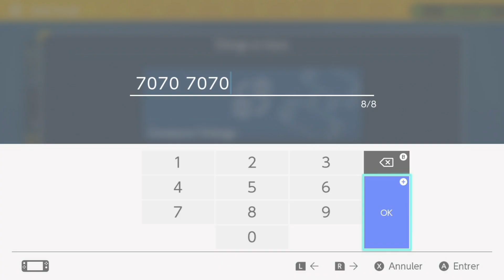Comment Recevoir TOUS Les G-MAX ☆ ? | Pokémon Épée & Bouclier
Pokémon Épée [Nintendo Switch]

Tuto : recevoir toutes les 33 formes gigamax en shiny + melmetal et les 2 formes de Shifours

0:00 Infos à savoir

0:23 Renommer un Pokémon

1:14 Recevoir votre Pokémon